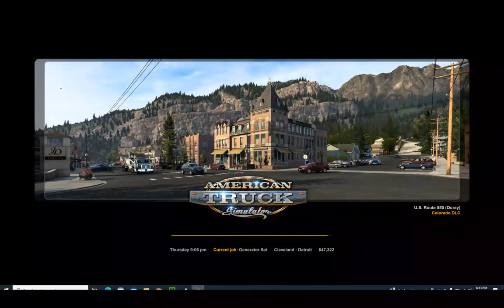LIEBHERR | Cleveland OH to Detroit MI | American Truck Simulator